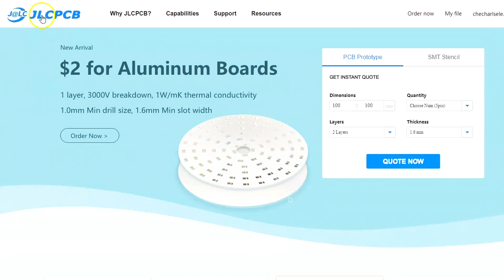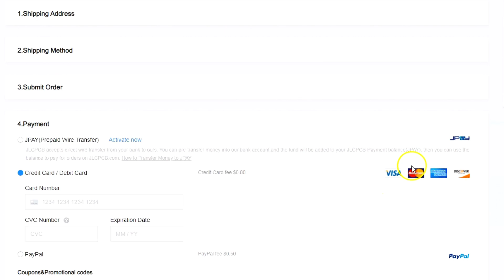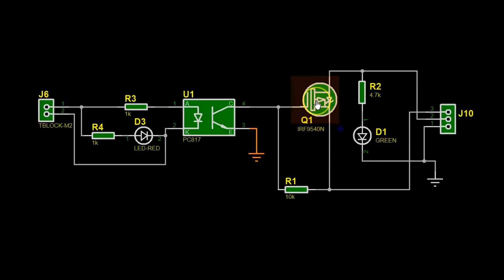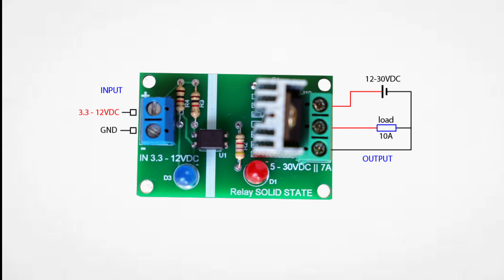Como HACER un RELÉ de ESTADO SÓLIDO para CARGAS de CORRIENTE CONTINUA, muy fácil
Ordene 5 tarjeta PCB a solo $2. tarifa de montaje SMT $0; registrese

                        Ó @electroall_